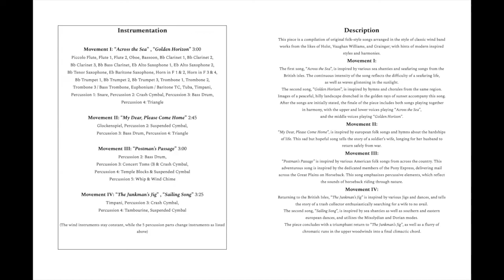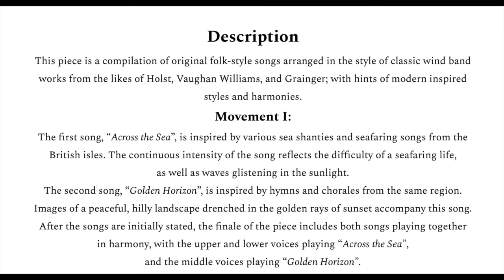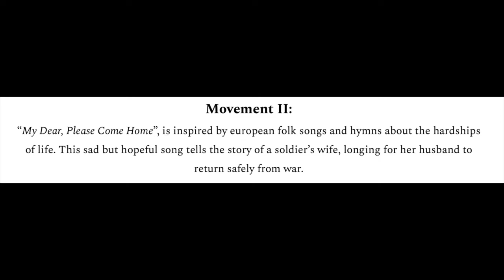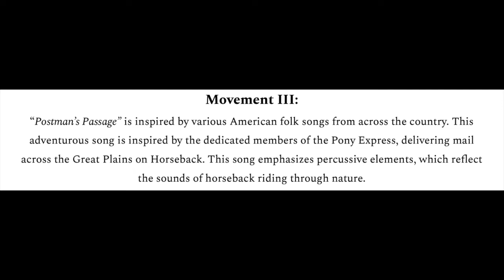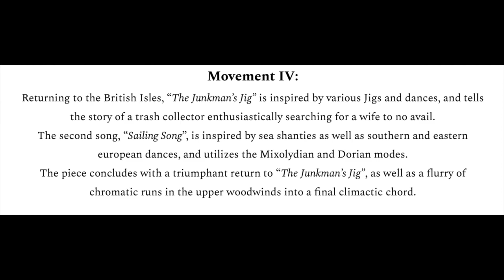Matt Masse - Fictional Folk Songs for Concert Band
Hi! I'm happy to finally release this piece! I have been working on this piece for over 6 months, with some of the ideas coming from years back. This is the longest contained piece of music I've ever written, containing 4 movements at a length of ~12 minutes.
Description 0:00
This piece is a compilation of original folk-style songs arranged in the style of classic wind band works from the likes of Holst, Vaughan Williams, and Grainger; with hints of modern inspired styles and harmonies.
Movement I: 0:12
The first song, “Across the Sea”, is inspired by various sea shanties and seafaring songs from the British Isles. The continuous intensity of the song reflects the difficulty of a seafaring life,
as well as waves glistening in the sunlight.
The second song, “Golden Horizon”, is inspired by hymns and chorales from the same region. Images of a peaceful, hilly landscape drenched in the golden rays of sunset accompany this song.
After the songs are initially stated, the finale of the piece includes both songs playing together in harmony, with the upper and lower voices playing “Across the Sea”,
and the middle voices playing “Golden Horizon”.
Movement II: 3:13
“My Dear, Please Come Home”, is inspired by European folk songs and hymns about the hardships of life. This sad but hopeful song tells the story of a soldier’s wife, longing for her husband to return safely from war.
Movement III: 5:57
“Postman’s Passage” is inspired by various American folk songs from across the country. This adventurous song is inspired by the dedicated members of the Pony Express, delivering mail across the Great Plains on Horseback. This song emphasizes percussive elements, which reflect the sounds of horseback riding through nature.
Movement IV: 8:57
Returning to the British Isles, “The Junkman’s Jig” is inspired by various Jigs and dances, and tells the story of a trash collector enthusiastically searching for a wife to no avail.
The second song, “Sailing Song”, is inspired by sea shanties as well as southern and eastern European dances, and utilizes the Mixolydian and Dorian modes.
The piece concludes with a triumphant return to “The Junkman’s Jig”, as well as a flurry of chromatic runs in the upper woodwinds into a final climactic chord.

My Gear:
-Hardware-
Midi Controller: M-Audio Keystation 49
Audio Interface: PreSonus Audiobox USB96
Mic: Audio Technica AT2020
Piano: Yamaha P-71
-Software-
DAW: Logic Pro X
Notation Software: Musescore
Orchestra Samples: East West Hollywood Orchestra
MIDI Electric Guitar: Ample Metal Eclipse
MIDI Electric Bass: Ample Bass Free
Best VST: Spitfire Audio LABS
Editing Software: Sony Vegas
Audio: Audacity
-Live Instruments-
Jackson Bass Guitar
Ibanez RG Series Electric guitar
Gemeinhardt Flute